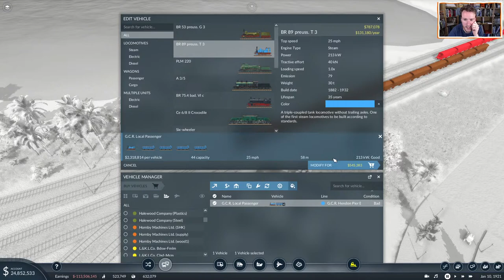AnEngineerPlays TPF2 | Archipelago Ep 39: More suburban expansion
25th January 1920 - 1st May 1922

We're back in Bradshaw again, this time connecting up with Bodmin and Kingston with a new suburban line... Things are creaking a bit following the war, though, and the collective condition of rolling stock across the network is getting bad!

If you want to follow along, this is the link to the interactive Archipelago map

Enjoyed this? Download the maps and other fun stuff